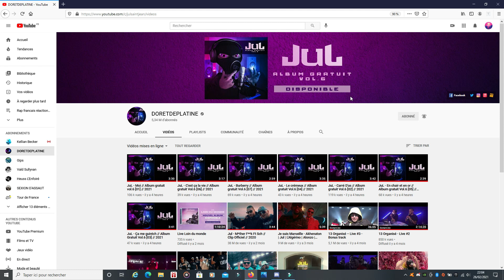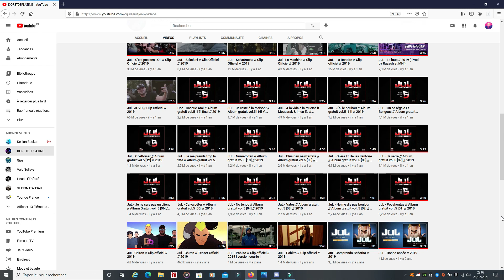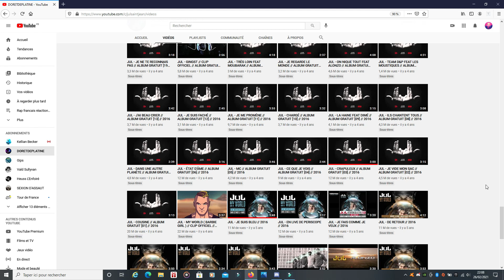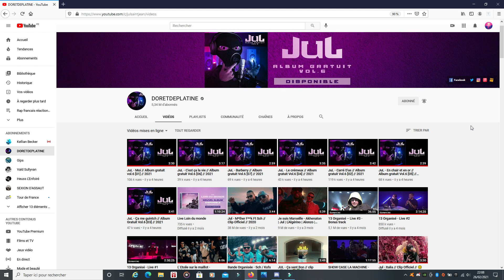JUL - Album gratuit vol 6 // Les 7 premiers Sons de l'album - Vidéo on en parle